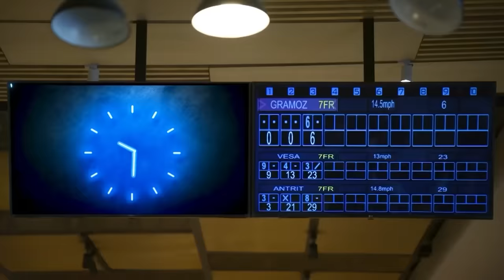ROBI PLAKET KUR DON VET - Episodi Festiv 2023 (pjesa e trete)